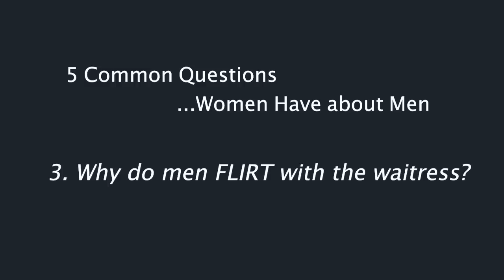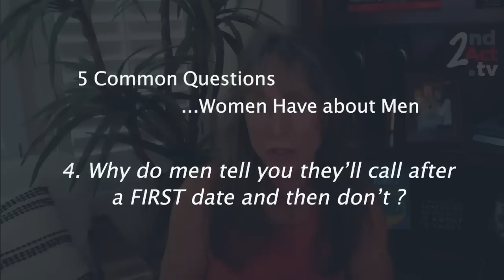Dating over 50: Why Do Men Do That? 5 Most Common Questions Women Have about Men’s Behavior!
Why do men do that? The puzzling question so many women have about men’s behavior when dating over 50.  Rhetorical, or not? Perhaps a better ask, why do so many women have these questions in the first place? Sandy Weiner, Dating Coach and Founder of Last First Date, explains 5 of the most common questions she hears over and over again from her coaching clients and in her women-only Facebook group. What’s really behind these questions, and why? Helpful insight for both women and men!

Sandy Weiner, Founder of Last First Date and author of “Choice Points in Dating” is devoted to helping women (and men) achieve healthy, off-the-charts love in the 2nd half of life. She's an internationally known dating coach, blogger, radio host, communications expert, and TEDx speaker.

For more about Sandy and to fill out a coaching application,

Check out Sandy’s 4-week live course “Find Love Online after 40”

Get your copy of Sandy’s new book Choice Points in Dating

Join Sandy’s Facebook group, Your Last First Date. (Group is for women only)

2nd Act TV is a life, love and relationship channel full of information and inspiration for men and women over 50! Our content is focused on helping you get the most out of your 2nd half of life.